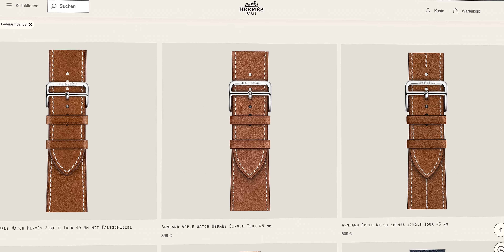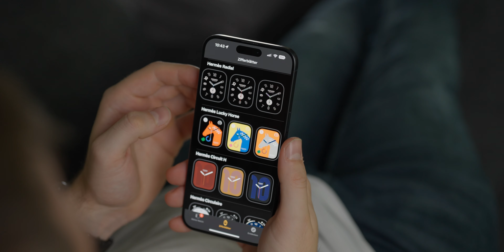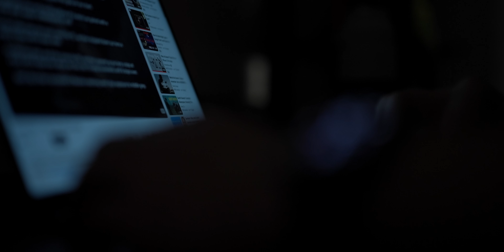Apple Watch 9 Hermes Edition: Das ist besonders!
Jedes mal wenn eine neue Apple Watch vorgestellt wird, kommt gleichzeitig auch eine Hermes Edition raus. Was diese kann, warum sie so extrem viel teurer ist und ob sie sich für dich lohnt, erfährst du in diesem Video!

Spare 15% mit dem Code MOEKIT15

Teilnahmebedingungen Gewinnspiel:

Was wird verlost?
Verlost wird ein iPhone 15 Pro in schwarz mit 128 GB Speicher mit dem Zubehör, dass im Video gezeigt wurde. (Hülle, Schutzglas & diverses Ladezubehör in einem Gesamtwert von über 400 €) Das iPhone ￼und das Zubehör sind in einem sehr gutem Zustand und wurden nur für Testzwecke verwendet. Verlost wird also KEINE Neuware.

Wer kann teilnehmen?
Jeder der mindestens 14 Jahre alt ist (Unter 18 nur mit Einverständnis der Eltern) & einen Wohnsitz in Deutschland, Österreich oder der Schweiz hat.

Was muss man tun um Teilzunehmen?
Schreib einfach einen Kommentar, warum du das iPhone gewinnen solltest.

Teilnahmeberechtigt sind alle Kommentare unter allen meiner YouTube Videos, die zwischen dem 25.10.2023 und dem 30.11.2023 veröffentlicht wurden. Pro Video wird maximal ein Kommentar gewertet.

Wann Endet die Verlosung?
Anschließend wird der Gewinner zufällig ausgelost und unter seinem Kommentar informiert. Tut er das nicht, wird erneut ausgelost.

Der Rechtsweg ist ausgeschlossen. Youtube steht in keinerlei Verbindung zu diesem Gewinnspiel.

00:00 - 00:30 Intro
00:30 - 01:30 Vorab Infos
01:30 - 01:53 Gewinnspiel
01:53 - 02:38 Casetify
02:38 - 03:42 Armband
03:42 - 04:04 Software
04:04 - 04:15 Prozessor
04:15 - 04:36 Akku
04:36 - 04:48 UWB 2. Gen.
04:48 - 05:09 Display
05:09 - 05:51 Apple Watch Series 9
05:51 - 06:37 Lohnt sich die Hermes Edition?
06:37 - 06:54 Outro
Meine YouTube Ausrüstung:
Sony Alpha 7c:

Sony 24mm F1.4 GMaster Objektiv:

Tamron Objektiv:

iPhone 13 Pro:

16" MacBook Pro:

iPad Pro 2021:

Magic Keyboard für das iPad Pro: